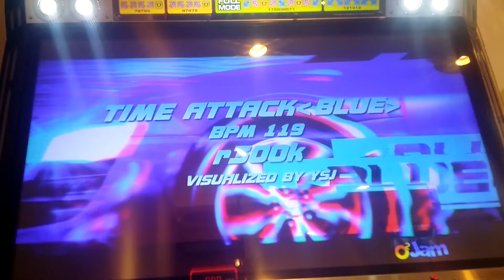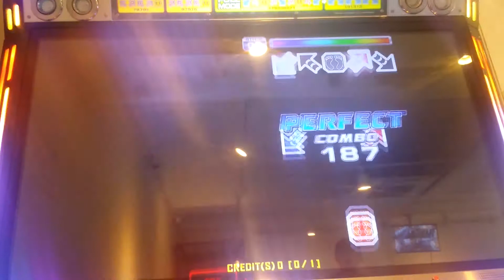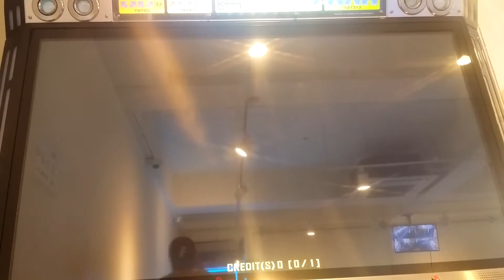Time Attack Blue S15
r300k - Time Attack Blue

Player - Dream Jiu (Me)

Incheon Yeonsu-gu Dongchun The Ppobgi Club